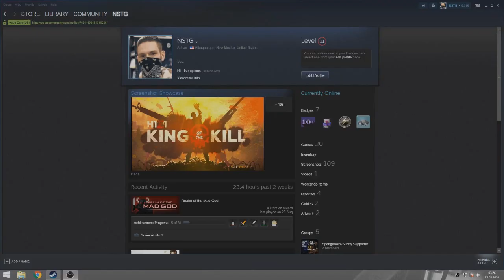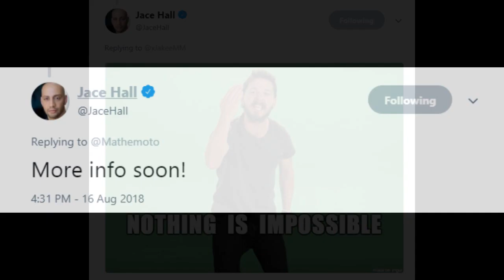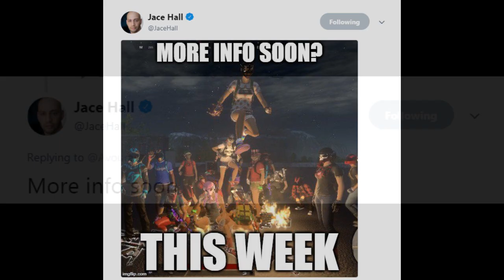[H1Z1] Pre-Season 3 Revert soon!? KotK Throwback! (King of the Kill coming back is confirmed!)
Hey so, i made this Video at 3 AM till 6:30 AM. Don't know why.

Jace Hall said almost 2 months ago, that "IF" he would be in charge we could absolutely know that Pre-Season 3 is coming!
almost 3 Weeks ago Jace Hall confirmed that he is leading H1Z1!

Not only the Pre-Season 3 (PS3) Revert is coming also a lot of new Content updates.

"Basically confirmed" is a battle pass, better Anti-Cheat
and possibly leaving F2P and make the King of the Kill cost money again.

Note: IF YOU DOWNLOAD H1Z1 for FREE before it lefts F2P (Free to Play) you will STILL HAVE THE GAME!